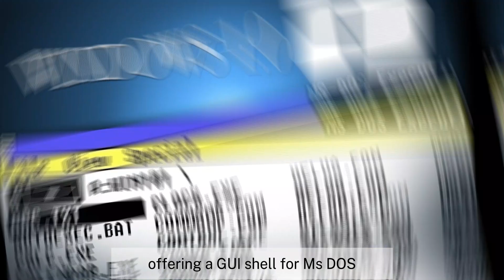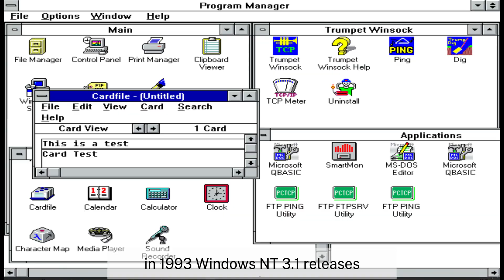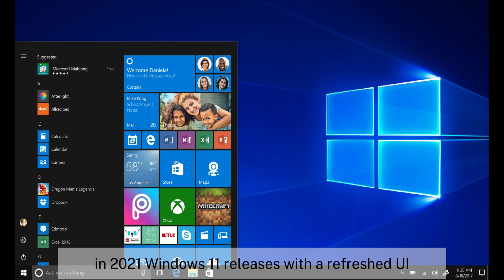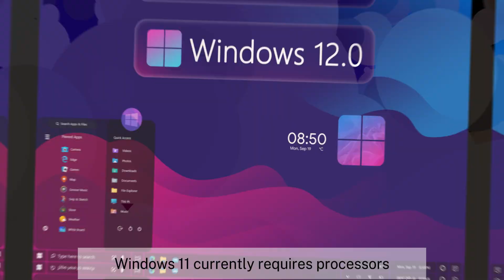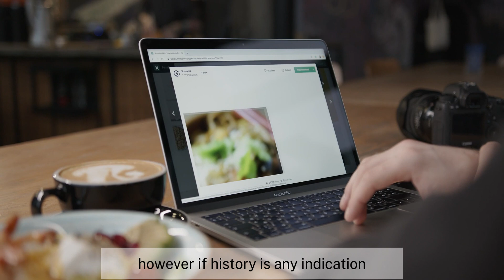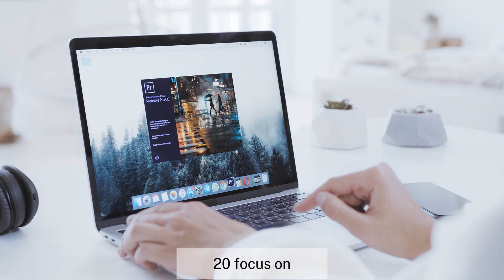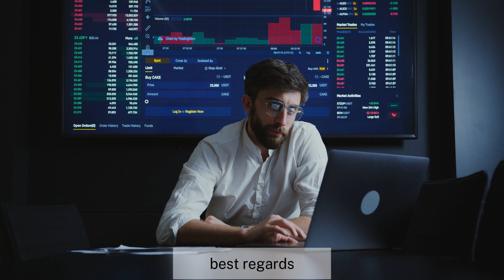Windows 12 release date. Windows 12 features. Windows 12 requirements. Is windows 12 free? ويندوز 12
What's the release date of Windows 12? What are the features of Windows 12? Is Windows 12 free or paid? Can my PC run Windows 12? We will answer  the previous questions with all the available info.  ما هو موعد صدور ويندوز 12؟ ما هي سمات ومتطلبات ويندوز 12؟ هل جهاز قادرعلى تشغيل ويندوز 12؟ - سنعرف الإجابة هنا
Windows 12
Windows 12 news
Windows news
Windows release date
Windows 12 release date
Microsoft
Microsoft Windows release date
Microsoft Windows news
Download windows
Windows download
Windows 12 features
Windows features
Microsoft windows available
Will my PC meet windows